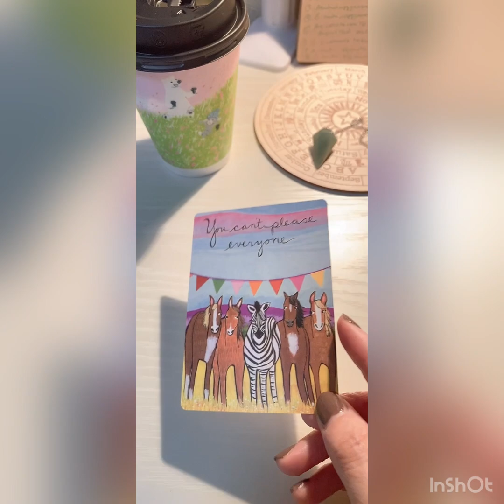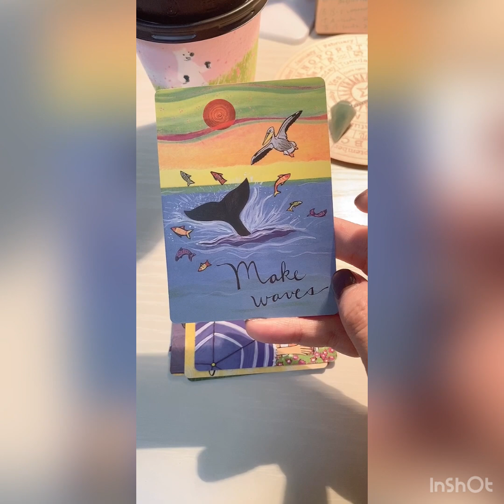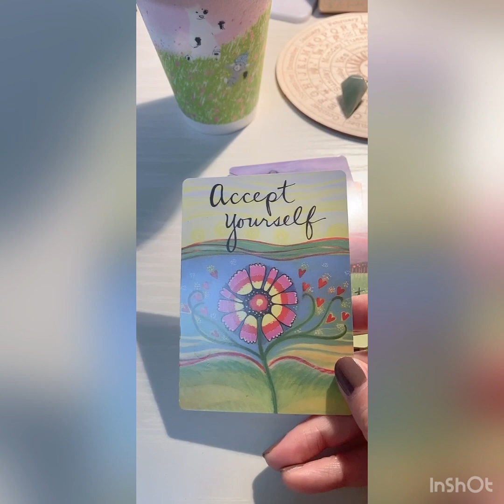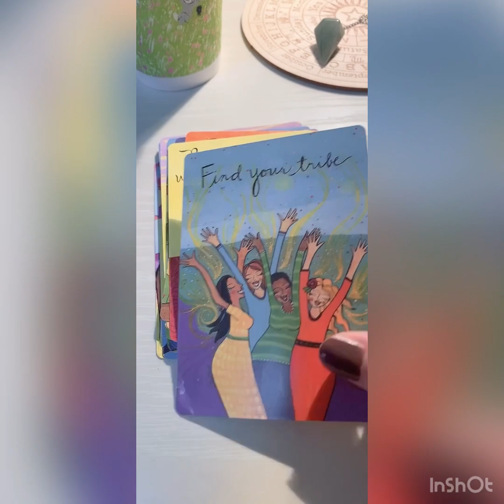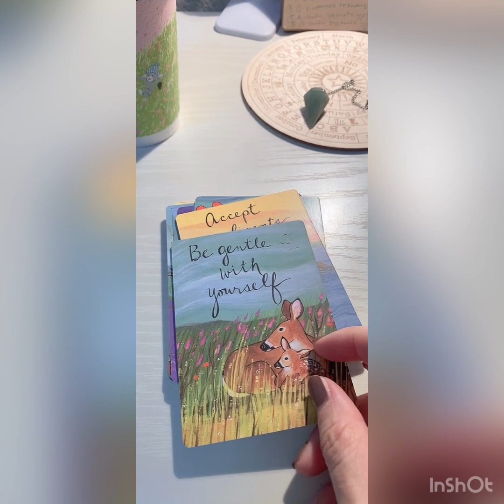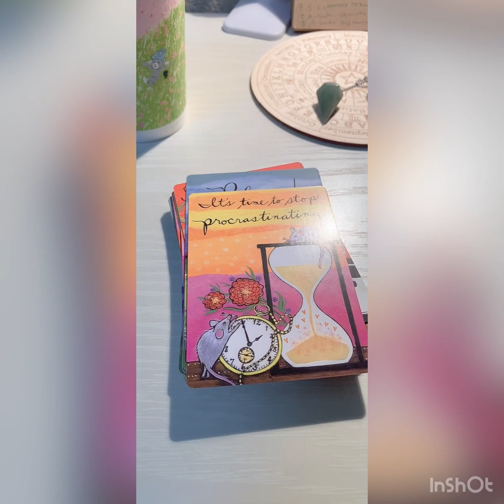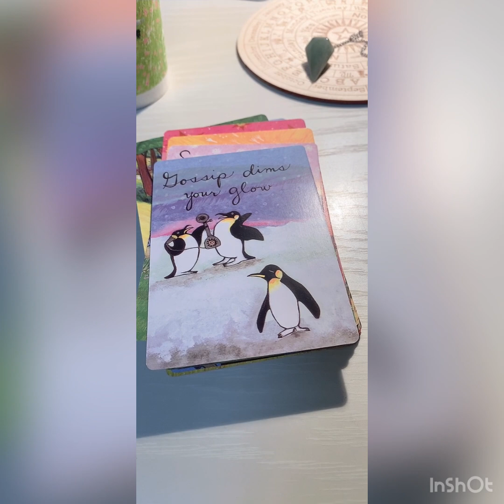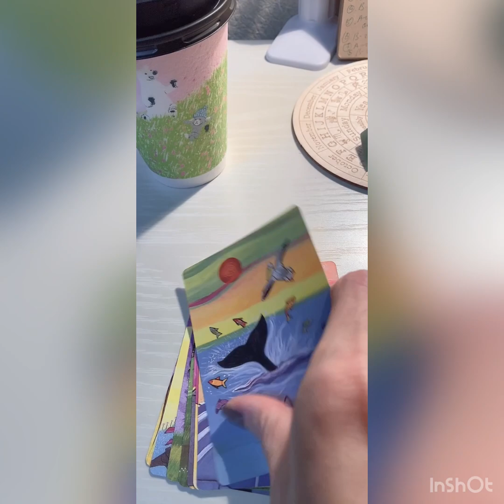Оракл картны зураг сонирхох уу. (жич;Хувь хүний мэргэ хийж байгаа фб-ын мсж -ээр холбогдоорой.)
картны зураг үзүүлсэн зүгээр л бичлэг .
жич;Хувь хүний мэргэ хийж байгаа фб-ын мсж -ээр холбогдоорой.